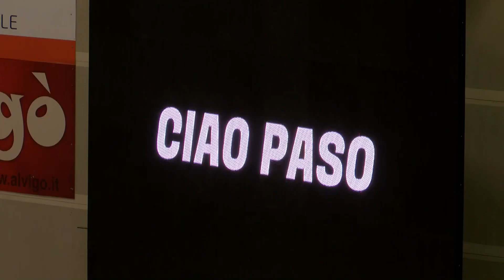Playoff 5° Posto: Highlights Kioene Padova - Top Volley Cisterna